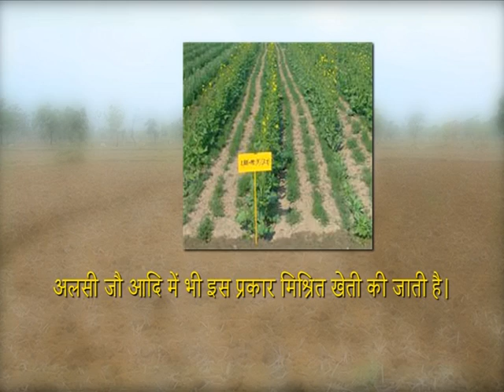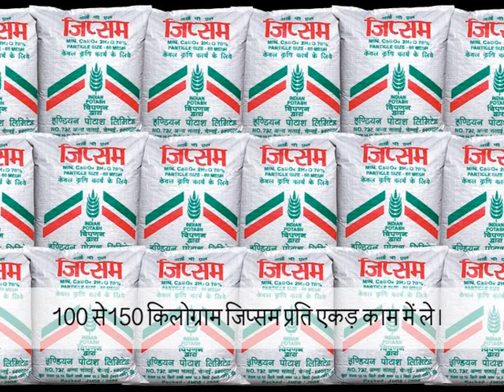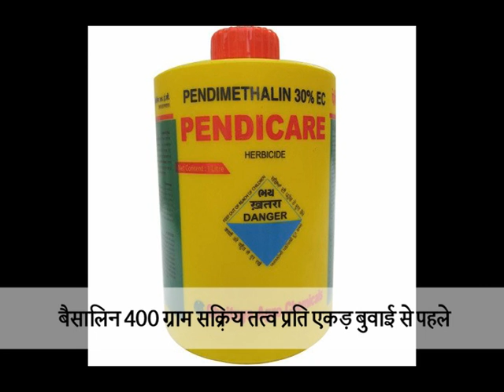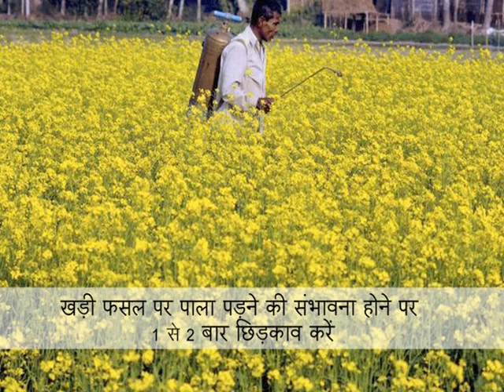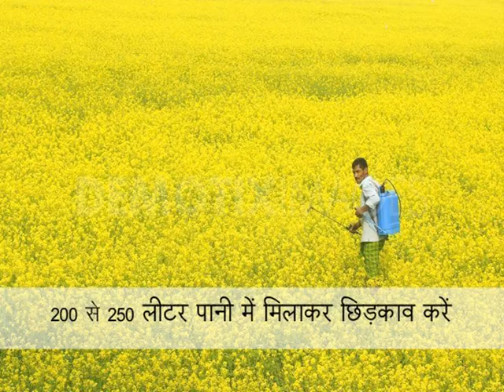Musterd Farming- step by step guide from field preparation to post harvesting.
Mustard Farming complete Step by Step video with no step missing- start from field preparation to post harvesting. Full guide for farmers who wanted the complete guidance on Mustard Farming. This video can be an ideal for Mustard Farming farmer. It is an Information guide video series with Step by steps information by IFFCO Kisan Sanchar Limited. This is the eighth & last step of mustard farming after field preparation, Seed Sowing, Nutrient management, water management, weed control, Plant Protection Diseases and Plant Protection from Insects, where we have learnt all important actions which need to be take care in different time & stages in Mustard Farming.